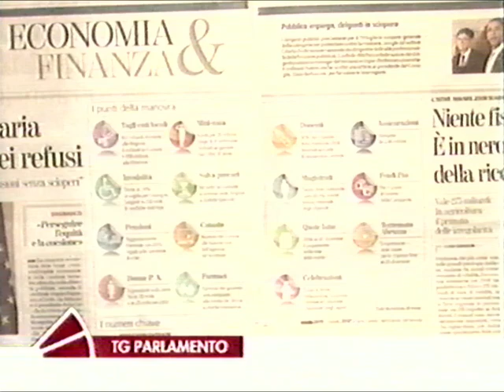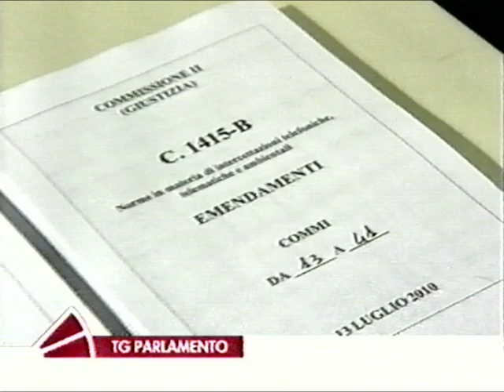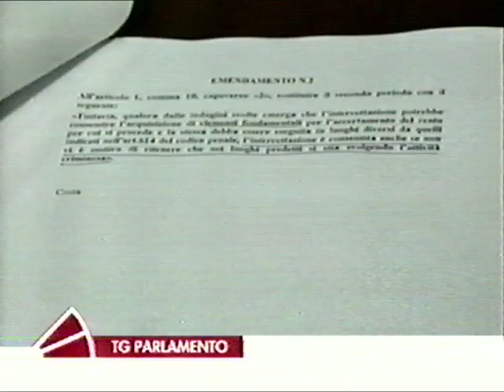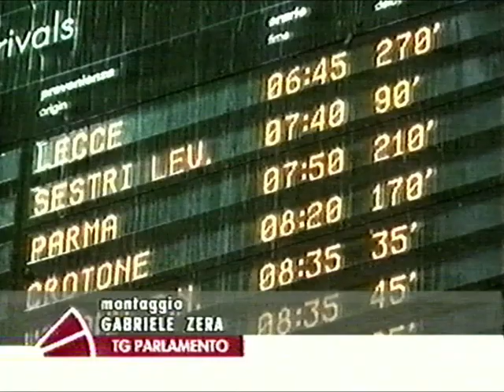Rai 2 - TG Parlamento 09/07/2010